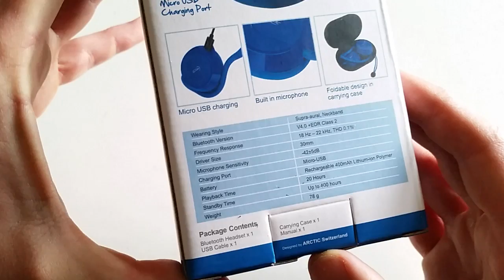Arctic P324 BT recensione ITA | Cuffie wireless palestra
Recensione e opinioni sulle arctic P324 BT